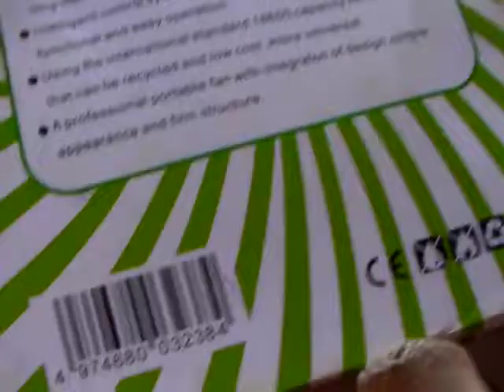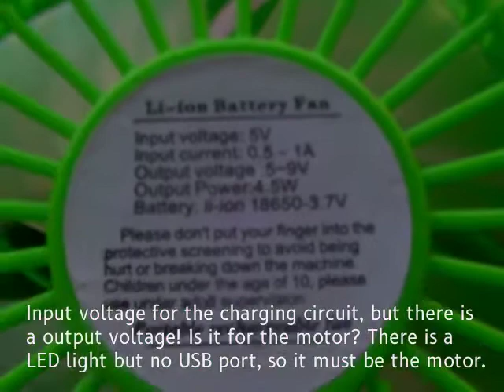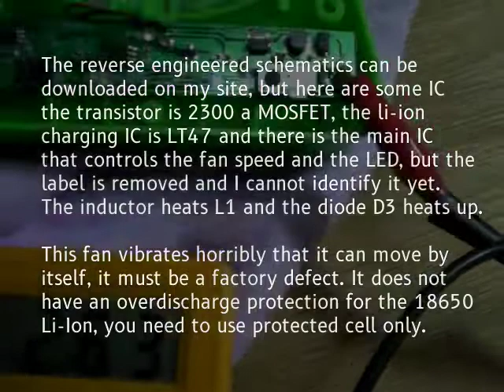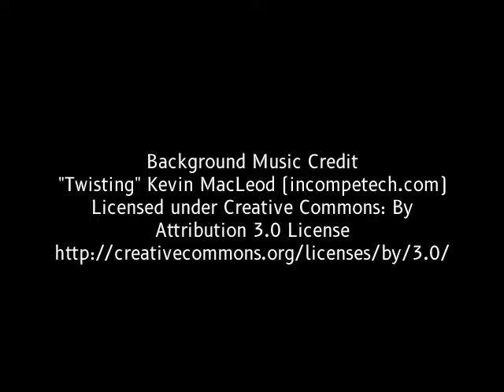#20 Cheap Portable Mini Fan Unboxing and Teardown